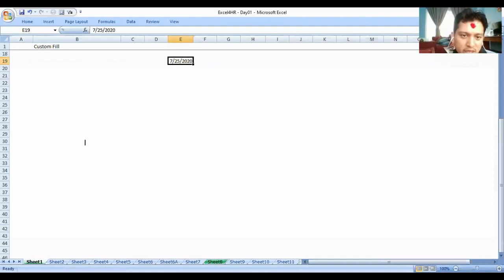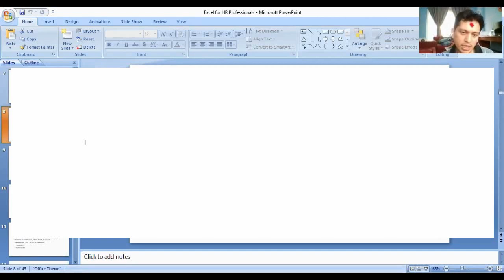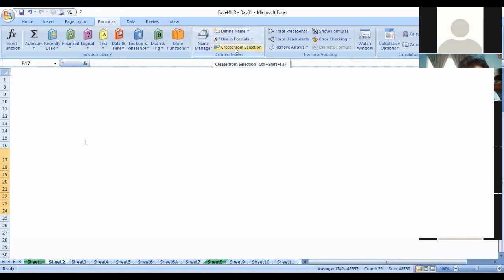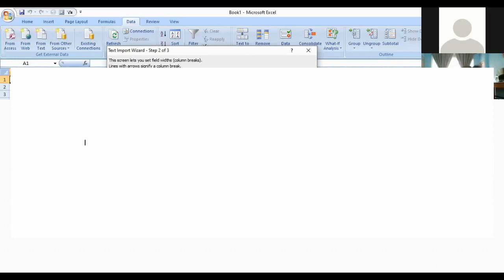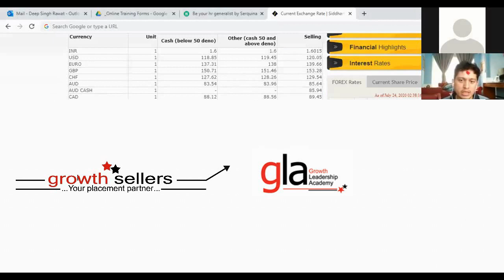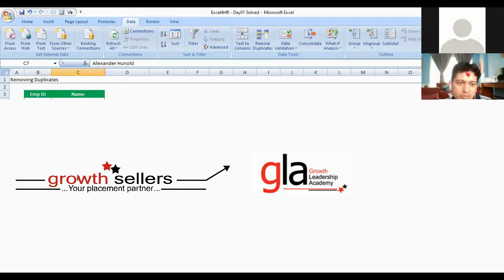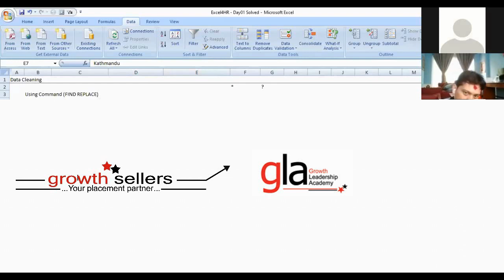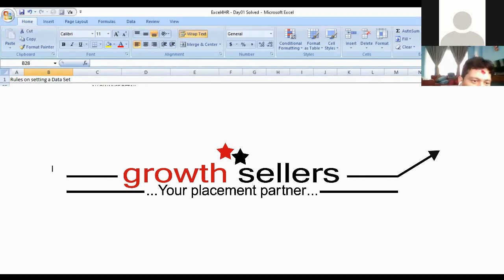Advance Excel for HR professionals (Part-1) by Deep Singh Rawat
Hosted by Growth Sellers - HR solutions and more